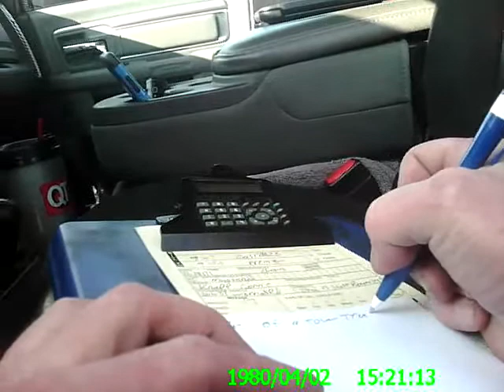Ford Mustang's Brake Cailber Broke